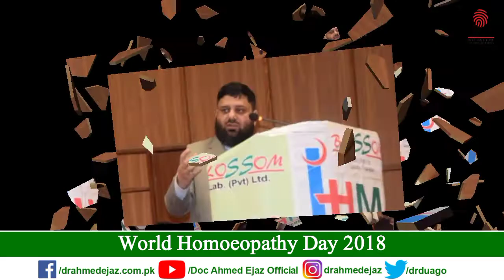World Homoeopathy Day, 2018